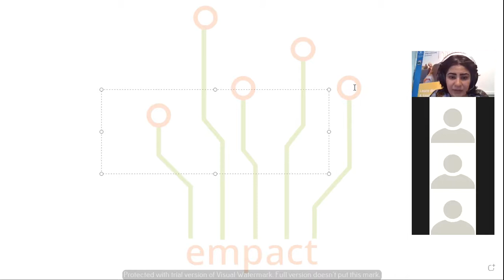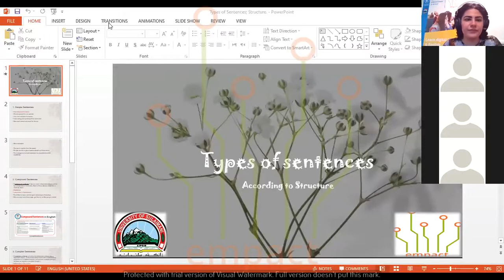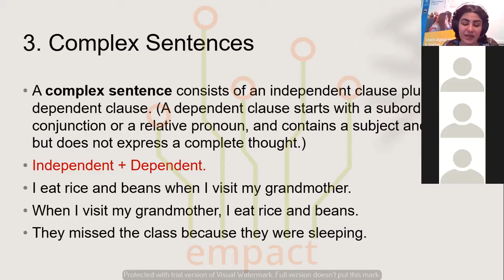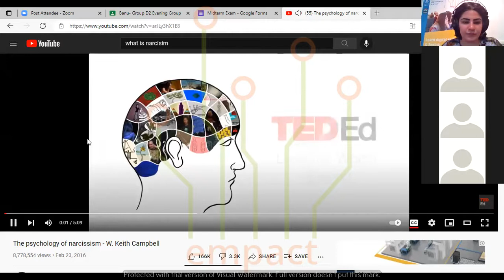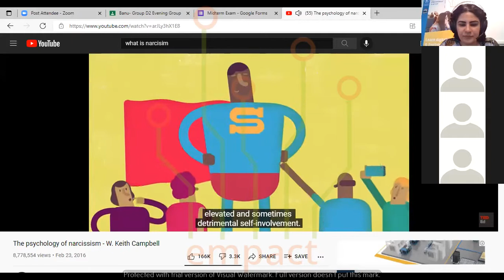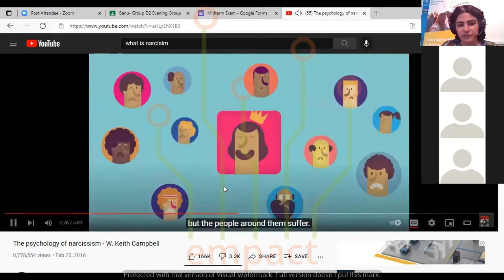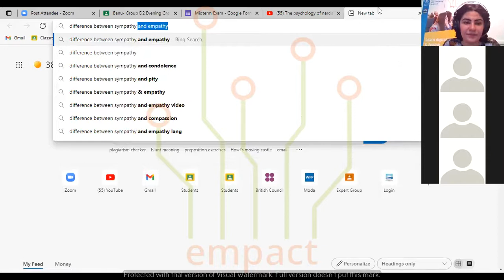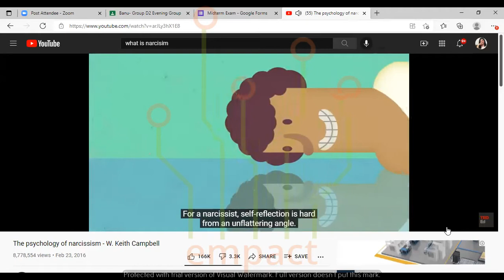32 Types of Sentences